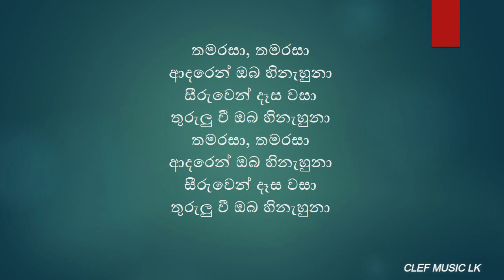Thamarasa || තමරසා ( KAROAKE TRACK)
Artist - Dinesh Gamage

සිහිනේ පායාවී රෑ
අඳුරේ තනිවෙන්නේ නෑ
සොඳුරේ අත්වැල් බැඳන්
දුර ඈතට ඉගිල යන්
ආදරයේ සීමා සොයා
කුළුදුල් මනමාලකම්
විඳිමින් හරි ආදරෙන්
සඟවා සෝ සුසුමන් පවා
තමරසා, තමරසා
ආදරෙන් ඔබ හිනැහුනා
සීරුවෙන් දෑස වසා
තුරුලු වී ඔබ හිනැහුනා
සිහිනේ කියා දෙන්න
ලංවී හිදින්නම්ද මා
සංසාරයේ ගීය
මුමුනන්න ලං වෙන්න මා හා
මල් යහනා අතුරන්නම්
එහි සතපා සනසන්නම්
මා ආදරෙන්, ආදරෙන්
කඳුලේ ඔබ ඕනෑ නෑ
තනි නෑ ලඟ ඉද්දී ඈ
සොඳුරේ අත්වැල් බැඳන්
තව ඈතට ඉගිල යන්
ආදරයේ සීමා සොයා
කුළුදුල් මනමාලකම්
විඳිමින් හරි ආදරෙන්
තමරසා, තමරසා
ආදරෙන් ඔබ හිනැහුනා
සීරුවෙන් දෑස වසා
තමරසා, තමරසා
ආදරෙන් ඔබ හිනැහුනා
සීරුවෙන් දෑස වසා